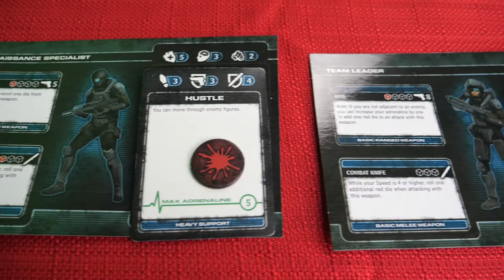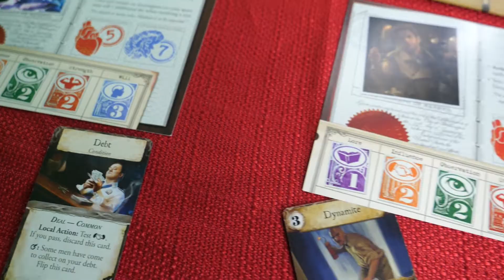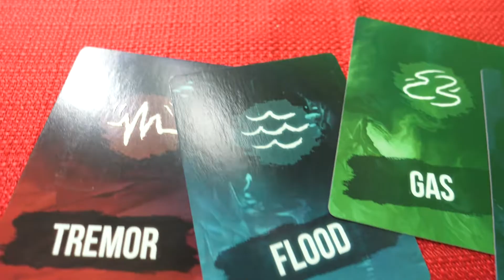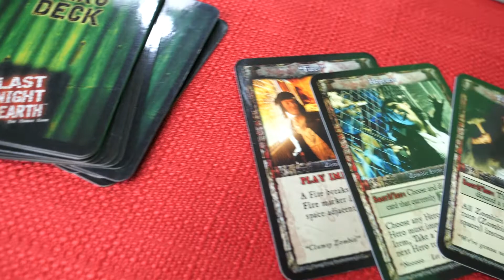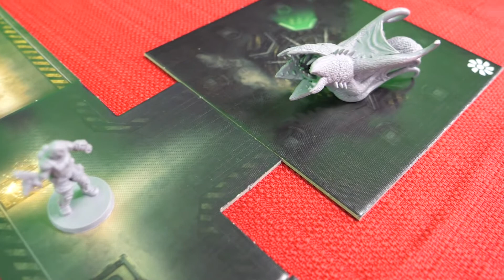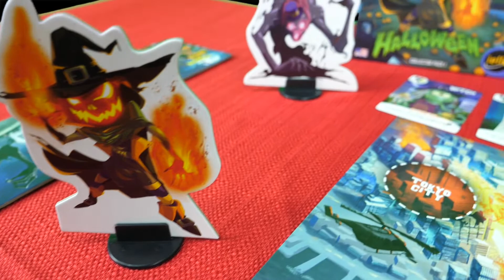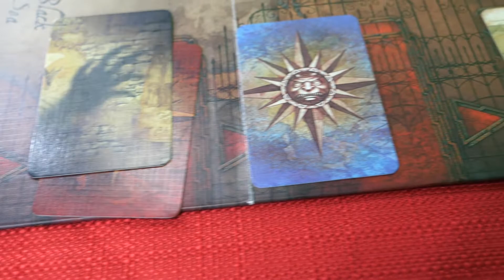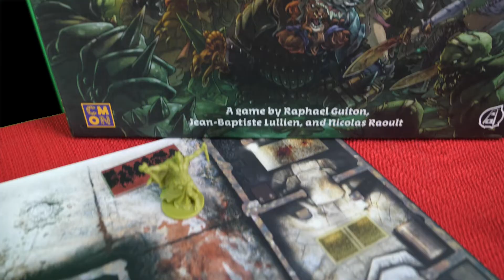Top 10 Spooky Board Games for Halloween - 2019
In this video, we will be sharing with you our Top 10 Spooky Board Games for Halloween. One of these are bound to give you a fright and end your Halloween night with a scream.

Links to where you can buy the games and look up more information on the games will be provided below for each game.

10. Level Seven Omega Protocol

9. Eldritch Horror

8. Village Attacks

7. Sub Terra

6. Last Night on Earth

5. Dead of Winter

4. Alone

3. Watch the video to find out...

2. Watch the video to find out...

1. Watch the video to find out...

ConqueringBoardom is a participant in the Amazon Services LLC Associates Program, an affiliate advertising program designed to provide a means for sites to earn advertising fees by advertising and linking to amazon.com

Photo by Wendy Garner on Unsplash
Photo by Goran Vučićević on Unsplash
Photo by Lukas Neasi on Unsplash

Hope you enjoyed this Top 10 Spooky Board Games for Halloween! Let us know what your favorite spooky board game is down in the comments. Until next time, gather your friends and keep conquering!

Happy Halloween!